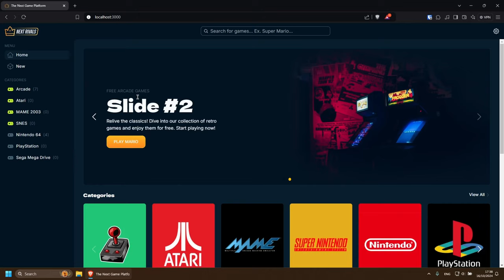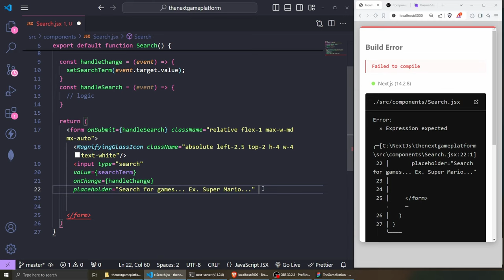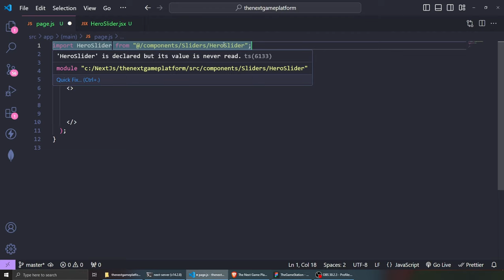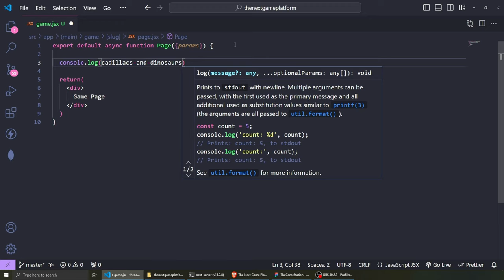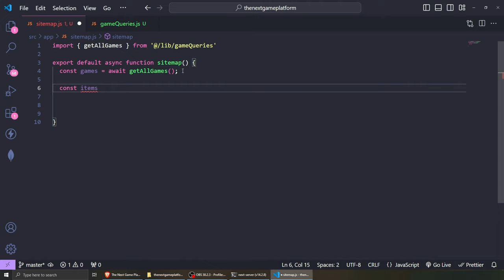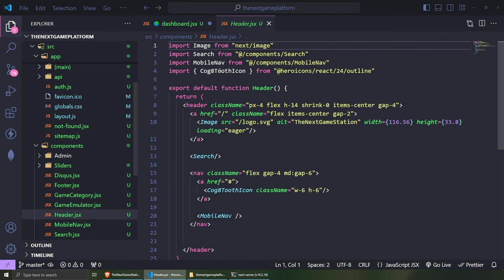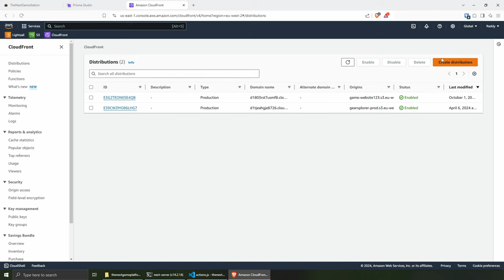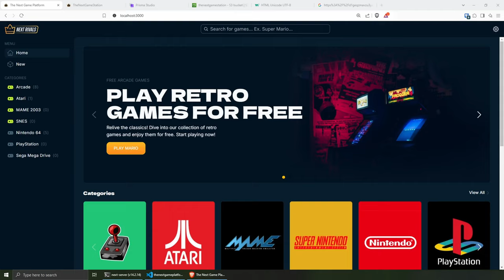Build Your Own Retro Gaming Website: Next.Js 14 + Prisma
In this video, we’re going to build a simple retro gaming platform I’ve named NextRivals!

NextRivals is mostly a desktop-friendly site where you can dive into classics games. Some of the emulator systems include Arcade, Atari, Super Nintendo Entertainment System, Nintendo 64, PlayStation, Mega Drive, and much more.

Chapters:
◾ 0:00 Introduction:
◾ 2:34 Getting Started
◾ 15:45 Database Setup
◾ 34:01 Database Query Example
◾ 39:46 Base Layout
◾ 55:22 Search & 404 Page
◾ 1:29:43 Mobile Menu
◾ 1:46:43 Sidebar
◾ 2:07:55 Hero Slider
◾ 2:25:53 Category Sidebar
◾ 2:42:30 List Game By Category
◾ 2:25:53 Category Sidebar
◾ 3:11:34 Game Page
◾ 3:37:34 Commenting System
◾ 3:47:14 Category Page
◾ 3:54:36 Category By Slug
◾ 4:16:53 Sitemap
◾ 4:25:03 Admin Routes
◾ 5:15:12 Register Add-on
◾ 5:22:11 Dashboard
◾ 5:39:10 Game Form
◾ 7:30:22 Last words...